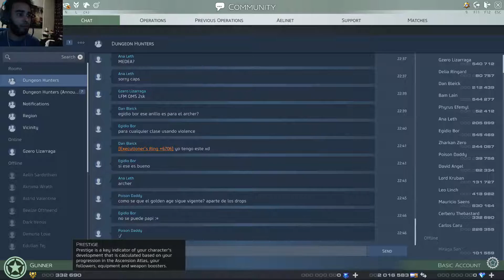Skyforge - Lanber Catacoms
After more Mantitide minions and strongs, player will reach room with second boss Hespar. There is an item in the center of the room that will glow red and gain balls that circle and orbit it. At least one player must stop combat and reach this centerpiece before the boss does and remove the buff. If a player is hit by a ball, they will be knocked back, but the boss will not. Taking the buff before the boss does is critical in this fight. Otherwise burn boss down and avoid his mechanics. Next set of add will be more adult Manitides. These can become hindering if the controller is not taken out first. This last section may also contain a side room with a quest NPC if this is the player's first time in here.

The last boss is Merciless Astara. Her attacks include a frontal cone and she will summon eggs that must be destroyed before the hatch. Her motions before doing either one are easy to recognize. Eggs that are not destroyed will summon adds. Her third mechanic is to summon rock pillars which she does periodically. The ground will "shake" and players will see rocks crumbling to the ground. They must move out of the way until the pillars land, then put one between them and the boss. If they are hit by a pillar, the player will most likely die instantly. These are not forgiving. After the pillars land, she will do an AOE that has high amounts of damage. Players behind the pillars will not take damage.